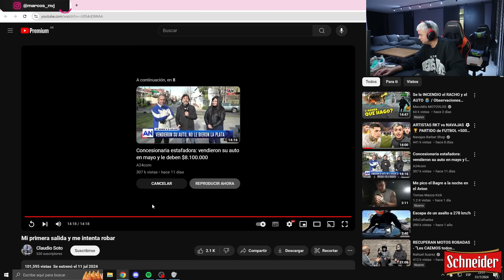INTENTO de ROBO CAPTADO en CAMARA ! 🔴 REACCION 🏍️